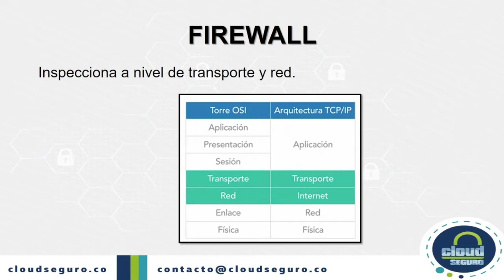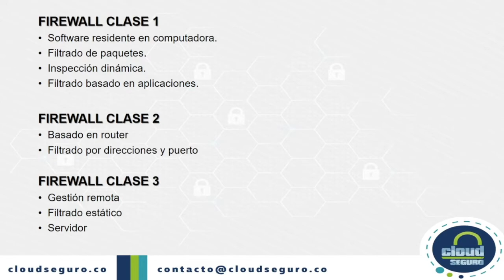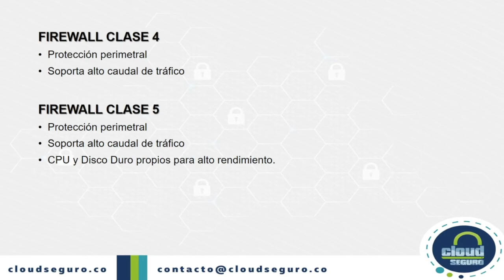¿Qué es un Firewall?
En el siguiente video de Cloud Seguro te explicamos de forma sencilla, el concepto de Firewall, clases, como funciona, importancia, entre otros temas.